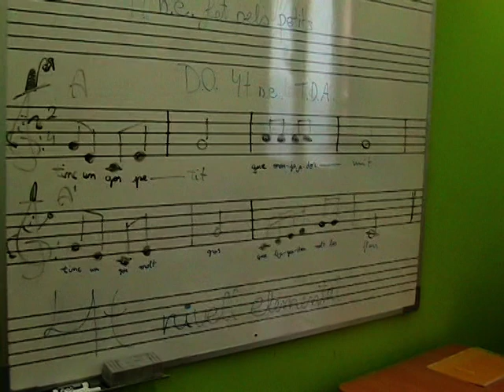Escola Municipal de Música Puig-reig setembre 2009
Mostra d'algunes classes i activitats d'aquest inici de curs 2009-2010 (del 24 al 30 de setembre).
L'objectiu del vídeo és presentar l'escola als pares i mares a la reunió d'octubre.

Càmera: Carme i Gemma. Edició: Quim